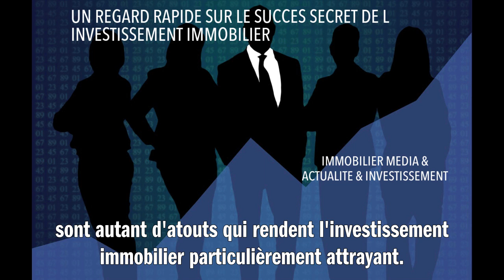UN REGARD RAPIDE SUR LE SUCCES SECRET DE L INVESTISSEMENT IMMOBILIER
L'investissement immobilier est souvent considéré comme un placement sûr et rentable. La clé du succès réside en plusieurs facteurs cruciaux : la localisation, l'état du marché et une bonne gestion. Privilégiez les zones à fort potentiel de développement ou à forte demande locative. Soyez attentif aux tendances du marché pour saisir les opportunités. Enfin, n'oubliez pas que la gestion de votre bien, qu'elle soit confiée à un professionnel ou effectuée par vous-même, contribue fortement à la réussite de votre investissement. Rentabilité, valorisation du patrimoine, sécurité financière et avantages fiscaux sont autant d'atouts qui rendent l'investissement immobilier particulièrement attrayant.